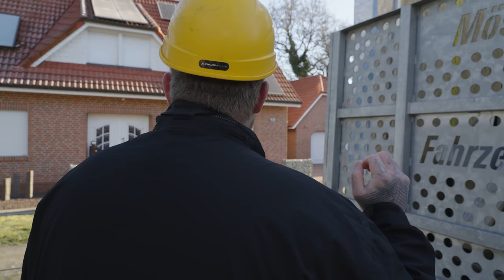Die erste Woche Hausbau - Wie weit sind wir?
Wir bauen ein Wunder schönes Schwedenhaus für meine Eltern

Hier habe ich meine ganze Kindheit verbracht und all das wollte ich einmal haben. Nun gehört es mir, mein Elternhaus.
Wo ich auftauche ist in der Regel Chaos!
Ich habe in meiner geliebten Heimat „Ostfriesland“ Mein Elternhaus gekauft. Nachdem ich mein Fehnhaus Restauriert habe, ihr mit auf die Reise gekommen seid von YouTube bis auf die eigene Serie bei VOX, kommt es nun zum nächsten Abenteuer.
Mein Elternhaus. Ein 3 Hektar großer Pferdehof im Herzen Ostfrieslands.
Auch mich und EUCH warten mal wieder jede Menge Projekte und Aufgaben.
Gemeinsam mit Freunden, Familie aber auch lokalen Firmen, zimmern wir nun mein Traum vom Eigenheim im Herzen Ostfrieslands.

Wenn du Bock hast, komm mit auf diese Reise!

Aufwendige Projekte brauchen starke Partner. Ich freue mich Gemeinsam mit TOOM, mein Elternhaus Projekt auf Vordermann zu bringen